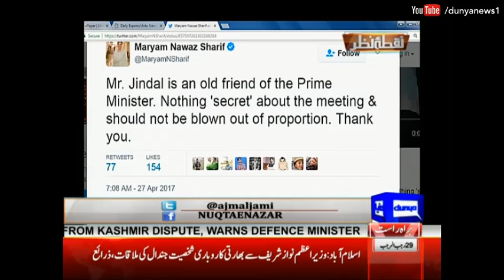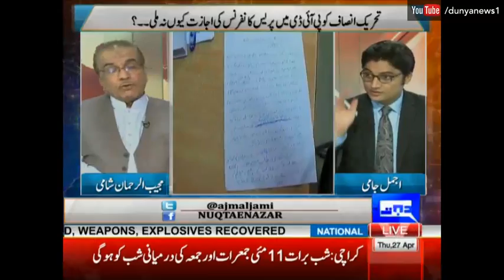Nuqta e Nazar - 27 April 2017 - Dunya News